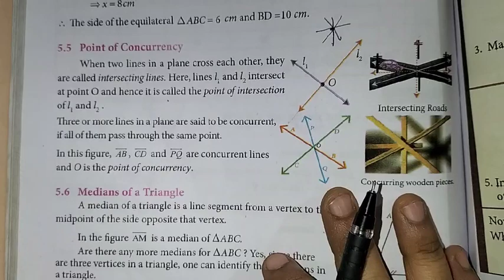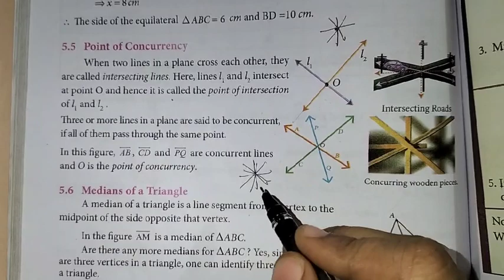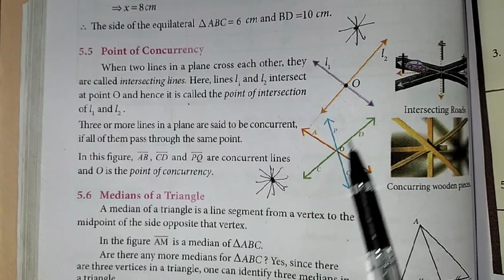8th maths Ch-5 Geometry | Point of concurrency introduction | Samacheer One plus One channel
This video contains for 8th standard maths  Chapter-5 Geometry, Introduction to Point of concurrency.

My Another Channel 👇
Sangeetha Media